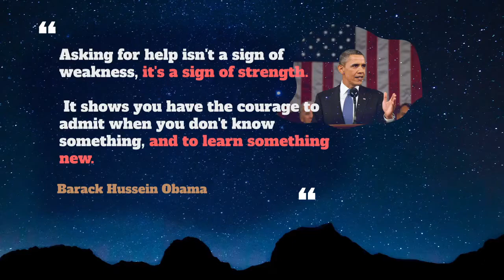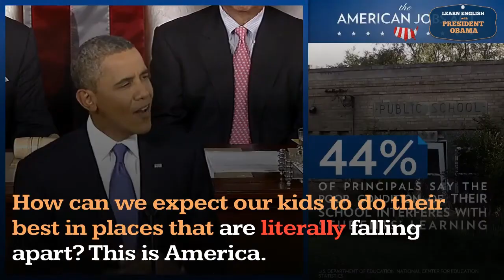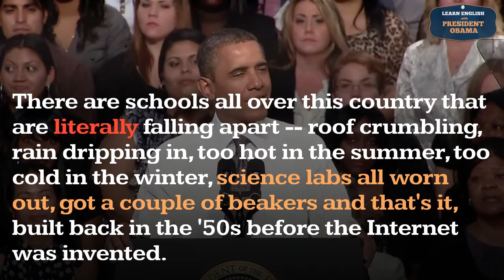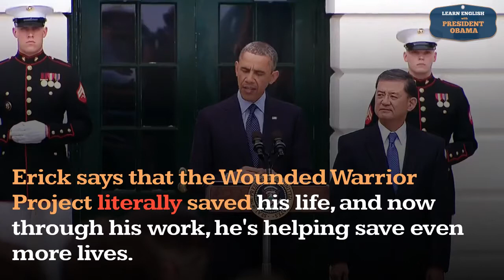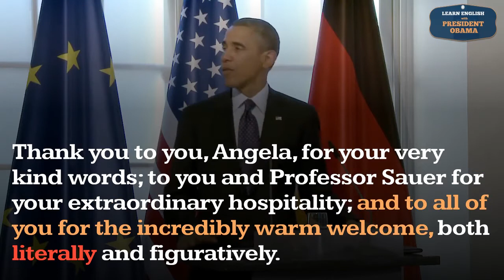Literally Usage, Pronounce, Meaning, Definition, Sentence Examples - Adverb Series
How to pronounce literally ?
How to use literally ?

Literally , adv.
 1. According to the primary and natural import of words; not figuratively; as, a man and his wife can not be literally one flesh.
 2. With close adherence to words; word by word.

00:00 - Pronounce Intro
00:07 - How to Pronounce, How to Use, Meaning, Definition